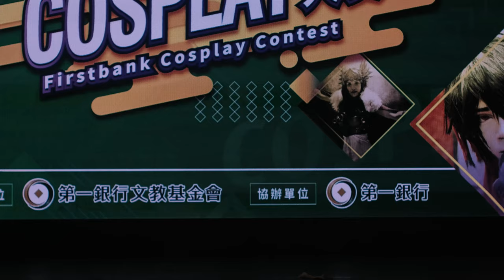庫洛魔法使 カードキャプターさくら│ 🎵 第一銀行Cosplay大賽 🇹🇼 三創生活 5F CLAPPER STUDIO[4K][99]🆎🎵🗼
第一銀行Cosplay大賽

Post-production with DaVinci Resolve 16